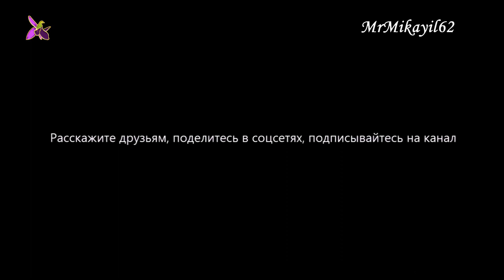Пасмурный полдень. МонтИно - пр. Гейдара Алиева. 26.10.21. Баку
Уважаемые зрители!
Благодарю за понимание и вашу поддержку, с уважением - Микаил Алескеров.
P/s.  Если Вам мешает реклама на канале, просто не обращайте на неё внимания, она скоро закончится.
P/s. P/s. Комментарии являются частным мнением зрителей, отражающий их внутренний мир, воспитание, степень порядочности, уровень культуры, образование, мировоззрение...

Композиция - West Bad
Исполнитель - Jeremy Black